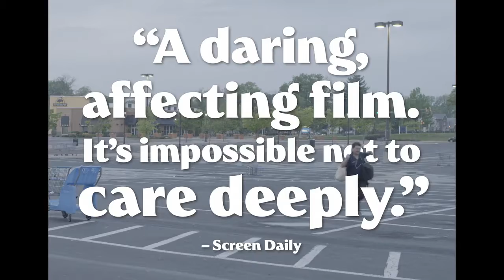Dina (2017) Hollywood Movie Trailers